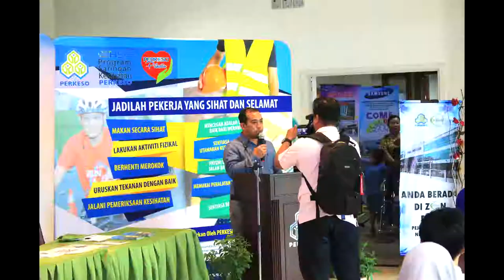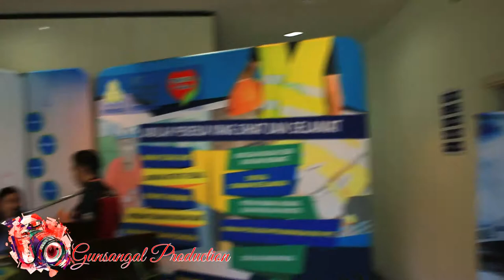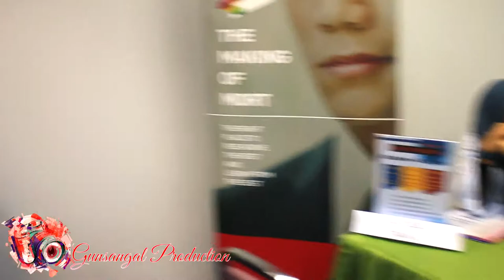Mini Job Hunt 3.0 Bersempena Penganjuran Job Fair 6.0 PPN Sabah 29 Jun 2019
Mini Job Hunt 3.0 Bersempena Penganjuran Job Fair 6.0 Tahun 2019, Anjuran Bersama PERKESO Negeri Sabah Dan Jabatan Tenaga Kerja Negeri Sabah.

Tarikh : 29 Jun 2019
Masa : 08.00Am Hingga 04.00Pm
Tempat : Wisma PERKESO Negeri Sabah

Dirasmikan Oleh :-
YB Tuan Mohammad Bin Mohamarin
Pembantu Menteri Pelajaran Dan Inovasi

Pengisian Program :-
Temuduga Terbuka
Ceramah Dan Bimbingan Kerjaya
Pameran Kerjaya
Pendaftaran Online Jobs Malaysia